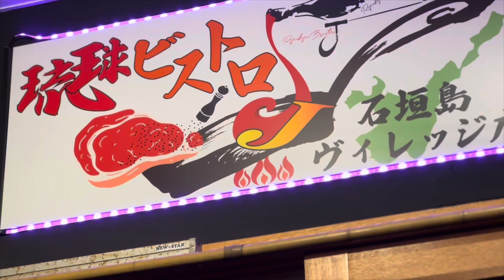[狂言師の365日]Full.ver埼玉から石垣島に移動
狂言師の365日Plus！

狂言師の365日
公演に行った場所の紹介や現地のグルメなど
プライベートも公開！！
その日の出来事を日記のようにUPします。

公演&講演依頼→誠翔会事務局